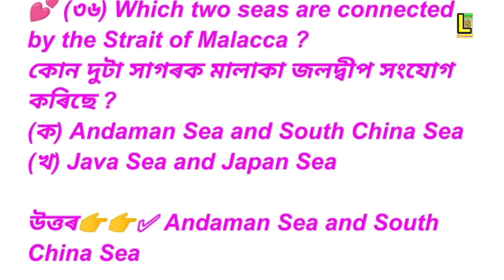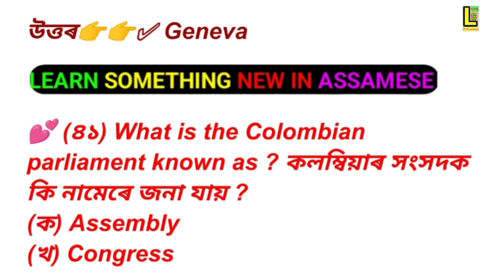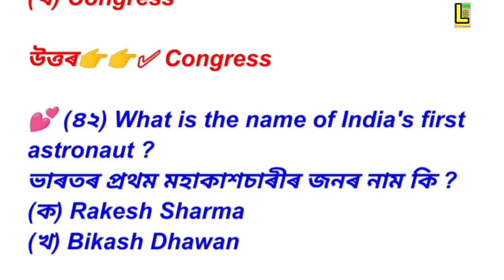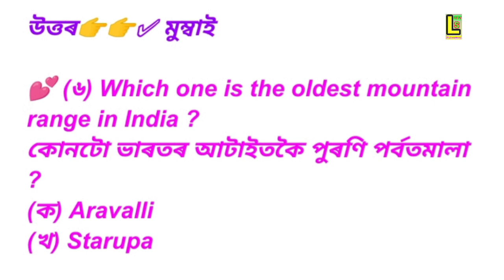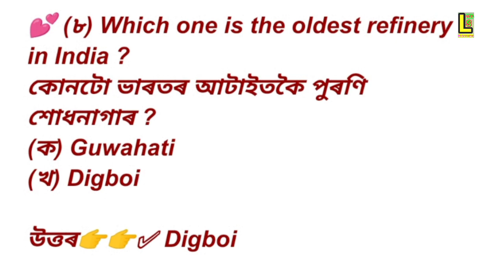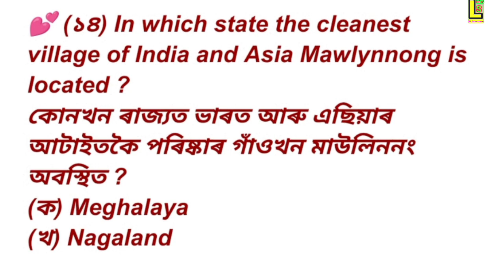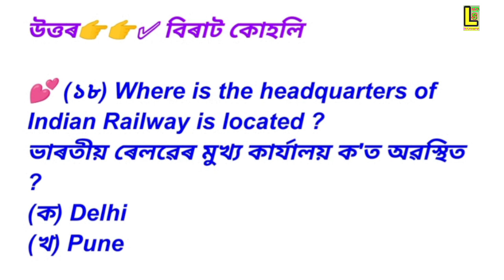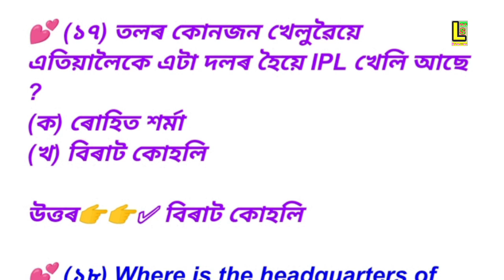Assam Police GK. Assamese GK for 32000 Govt Job 2023. Assam Govt New Job 2023. Assam Police 2023.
About video ✅ 👉 Assam Police GK. Assamese GK for 32000 Govt Job 2023. Assam Govt New Job 2023. Assam Police 2023.
✅ DAILY IMPORTANT NOTES & PDF সমূহ পাবলৈ আমাৰ 💲PAID💲 TELEGRAM GROUP ত JOIN কৰক 👇👇
                         (মাত্ৰ 50 টকা)

✅ কিবা অসুবিধা পালে WHATAPP ত MSG কৰি সুধিব পাৰিব । (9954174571)